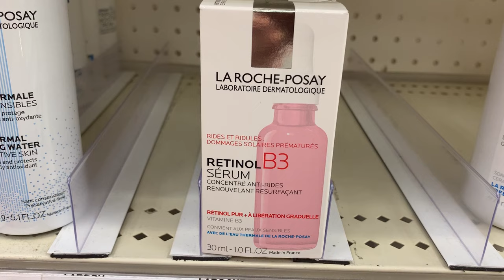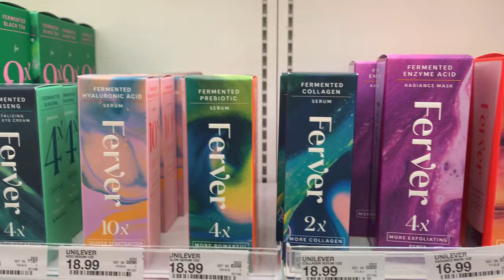Irreparable Liver Disease - Doctor Forbids Use of Retinol and Retin-A! What Happens Now?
Due to my autoimmune condition and irreparable liver disease, my doctor forbids use of Retinol or Retin-A skincare products. As you know Retinol is toxic for the liver. I talk about this in previous videos. You can check my other videos out here:

Products in this video:
Ferver Skincare products at Target
Badger Seabuckthorn Oil
The Ordinary Squalene Oil

I rarely have sponsored products or products that are sent to me "free" to review. Most products are purchased with my own coin! Keeping it real on this channel for you guys and will give my honest opinion about the products I show! :)

**POPULAR PRODUCTS MENTIONED IN MOST OF MY VIDEOS, LINK PROVIDED FOR YOUR CONVENIENCE:
🎀🛍️💄AMAZON STOREFRONT:

💋SKINCARE List with all the skincare products mentioned in my video

IF A BRAND SENDS ME A PRODUCT, I WILL DISCLOSE THIS IN MY VIDEO AND ALWAYS GIVE MY HONEST OPINION AND REVIEW OF THE PRODUCT.  I MAKE A SMALL PERCENTAGE COMMISSION AT TIMES FROM THESE LINKS, WHICH I USE TO SUPPORT MY YOUTUBE CHANNEL.

~~To Brands: If you want to send me your company products to try, that is much appreciated, but please drop me a line (see email address ABOVE under my Social Media) to let me know what you plan to send. I will let you know if it aligns with my channel and my followers. I will give an honest review/opinion should I choose to show my followers your brand. Thank you so much for your support. : )